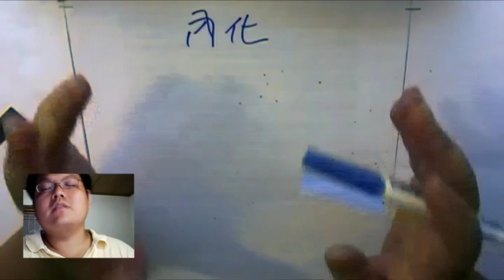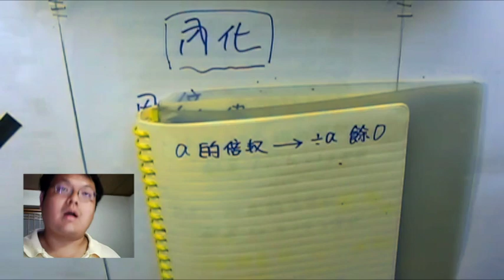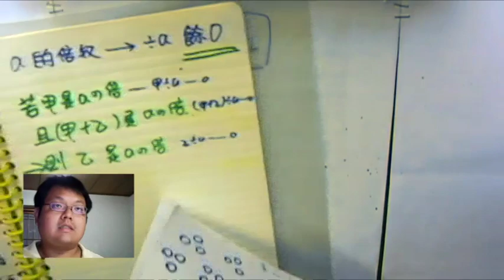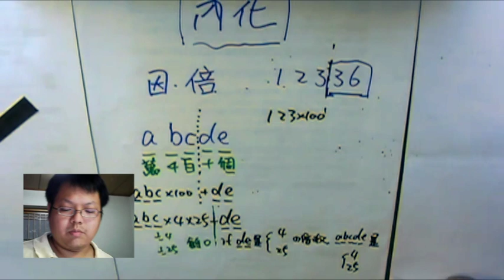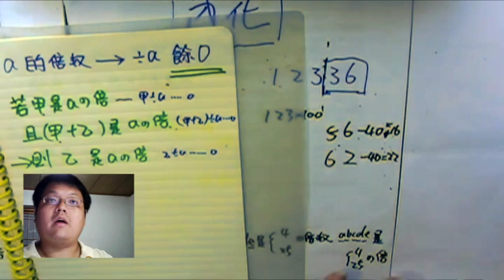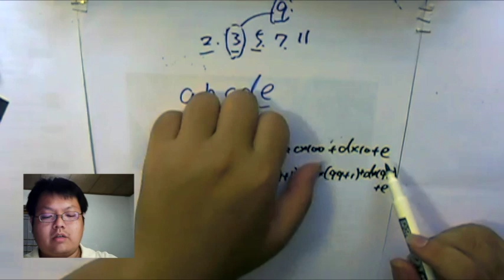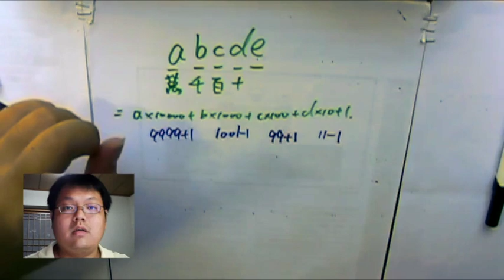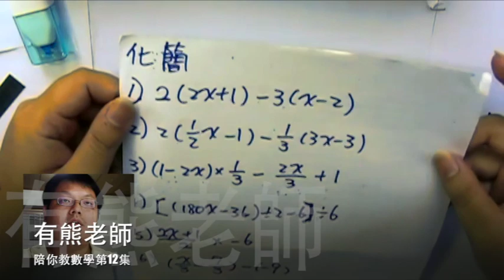【判斷因數、倍數】有熊老師陪你教數學 (國一上) 第12集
本集：「判斷因數、倍數的方法」、「學習要 "內化" 」

本集主要是因數判別方法的證明，對許多國中老師來說，跟學生講「證明」似乎是多餘的。但是一來我們必需讓學生知道「這麼算是有道理的 -- 數學並不是把公式背起來用就好」的觀念；再者，在證明的過程中，我們可以再一次帶學生習慣「十進位」與「2、5的次方」之關聯。

此外，證明還能讓學生更熟悉因數倍數這章中，至為重要的兩個環結「倍數，就是餘零」、「a除3餘1、b除3餘2， 則 ( a+b )除三餘 1+2 == 餘零」

這兩個基本觀念，在往後的多項式除法、甚至是高中排列組合有關三之倍數的思考中，都會派得上用場。